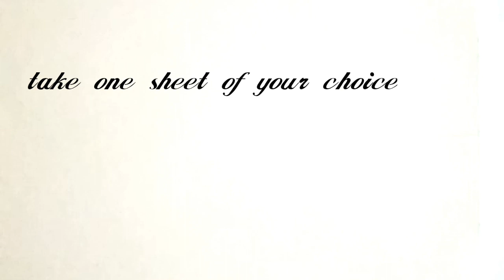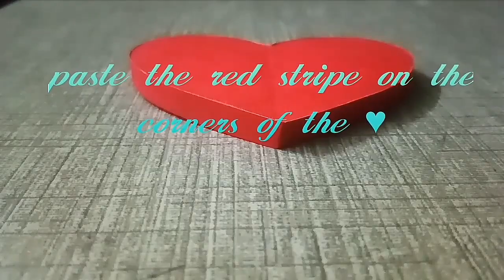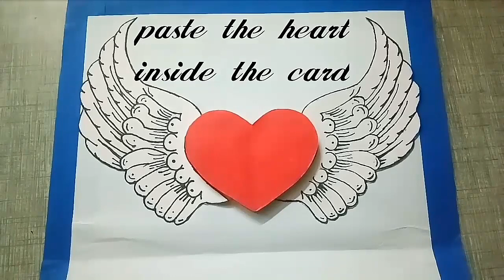Make a beautiful greeting card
So you can ask  in the comment box.